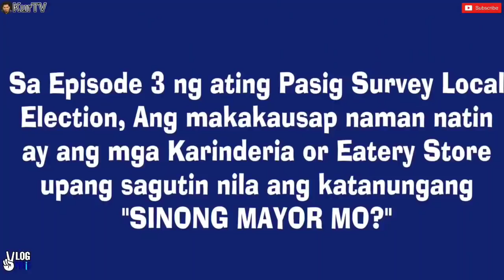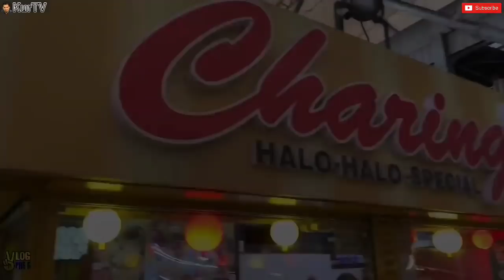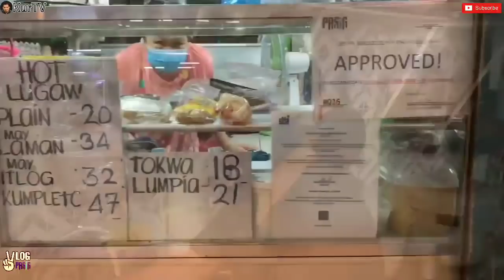KURTV | PASIG SURVEY LOCAL ELECTION 2022 | SINONG MAYOR MO? KARINDERYA EDITION EPISODE 3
SA EPISODE 3 NG ATING PASIG SURVEY
LOCAL ELECTION EPISODE 3
ANG MGA KARINDERYA OR EATERY STORE
NAMAN ANG KINAUSAP NATIN UPANG
SAGUTIN ANG KATANGUNGANG

"SINONG MAYOR MO"

ANG MGA NAKAKAALIW NILANG
KASAGUTAN SA VIDEO NA ITO 👇